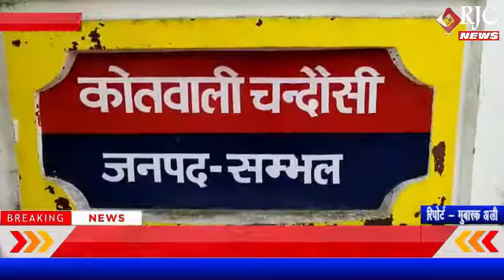सम्भल : समाजवादी पार्टी के नेता IPL मैच सट्टा कराते गिरफ्तार